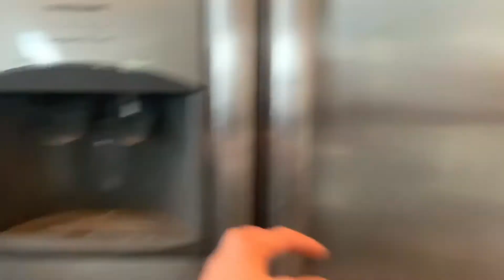DAYS IN MY LIFE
HIIIIIII!!! Hope you liked the video!!! Im sorry that the quality and sound have been bad :( I've still been filming on my phone though so hopefully you dont miss out on my fantastic life. just kidding lol. Come back for another video next weeeeeeek.